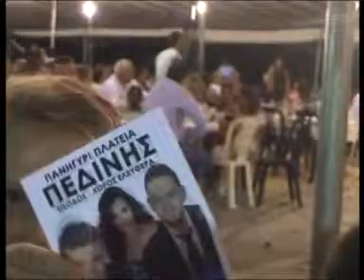ΒΛΑΧΟΔΗΜΟΣ ΒΑΘΕΙΑ ΘΑ ΣΚΑΨΩ ΜΕΣ ΤΗ ΓΗ ΚΛ ΤΣΙΚΟΣ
ZEΡΒΟΧΩΡΙ ΚΑΙ ΝΤΟΝΤΟΣ 11-7-12